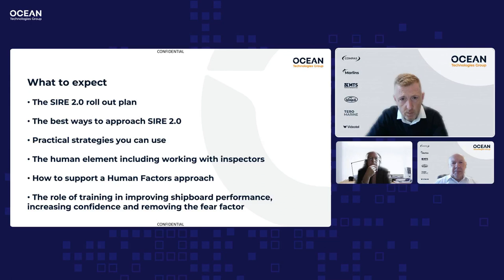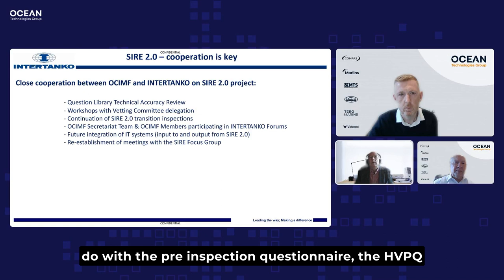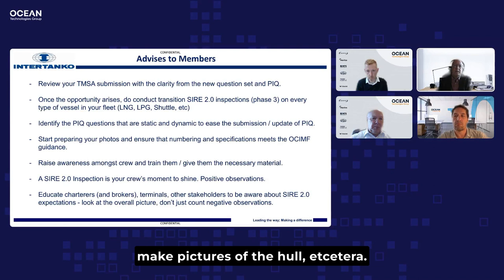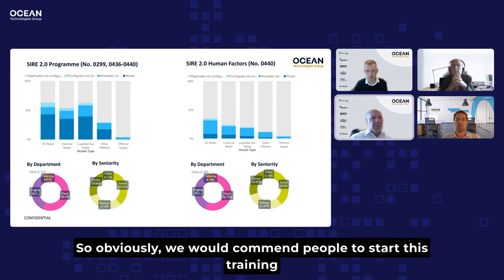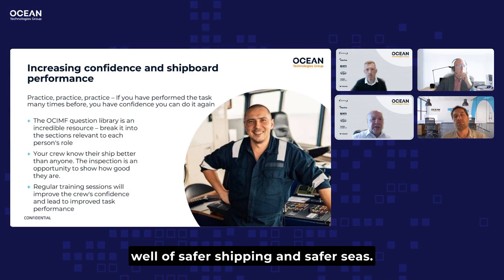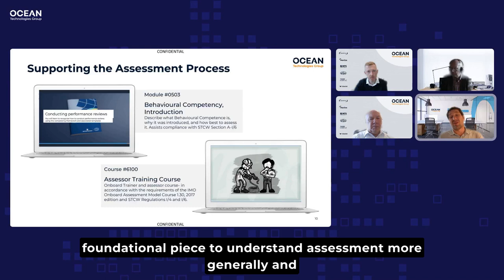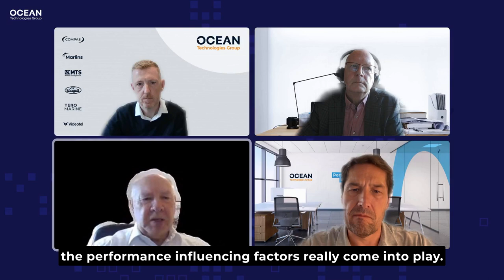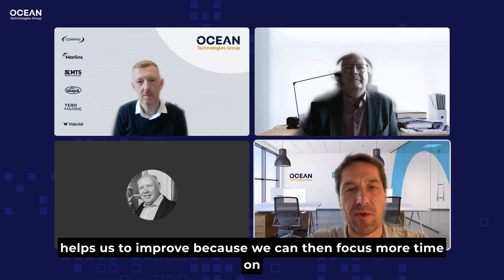Preparing for SIRE 2.0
In this webinar Frans Ubaghs of INTERTANKO, Maritime Consultant Andy Easdown and Ocean Technologies Group's Chief Creative Officer Raal Harris discuss the best ways to prepare for SIRE 2.0.

Topics include:

The SIRE 2.0 roll out plan

The best ways to approach SIRE 2.0

Practical strategies you can use

The human element including working with inspectors

How to support a Human Factors approach

The role of training in improving shipboard performance, increasing confidence and removing the fear factor.

Did you know we offer a specially curated, hand picked selection of learning titles to help you with SIRE 2.0 inspections?